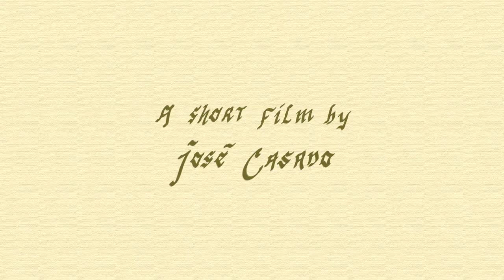Trailer Il Trovadore - José Casado 2019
Trailer del cortometraje de animación "Il Trovadore"

Copyright José Casado 2019